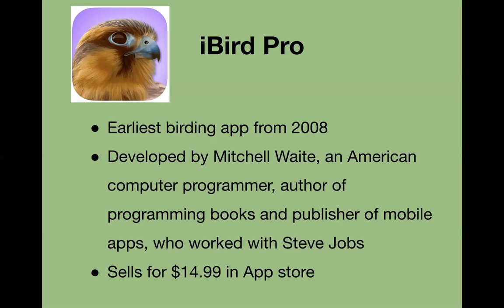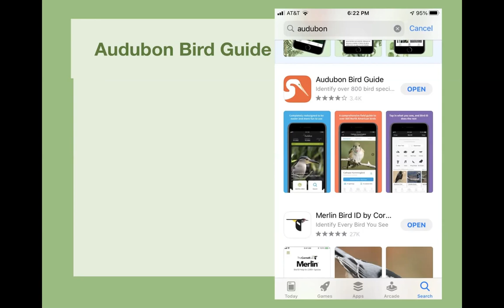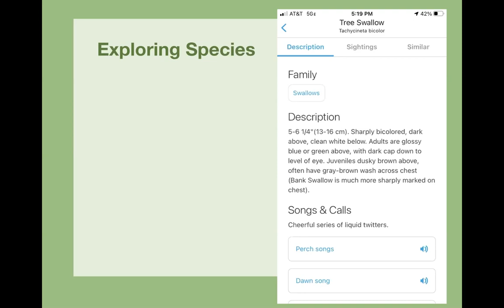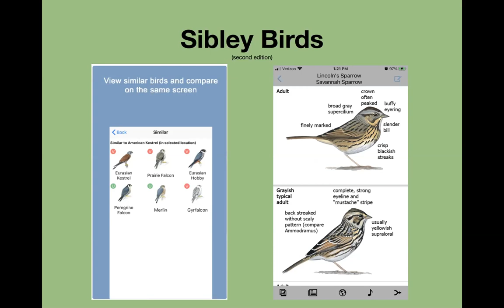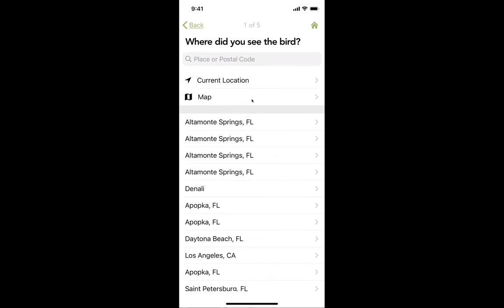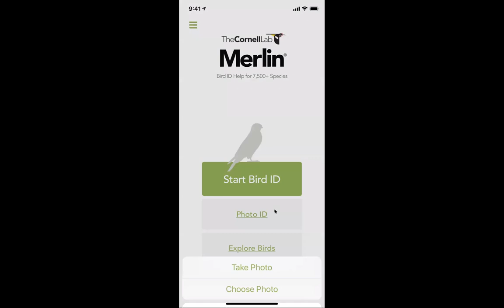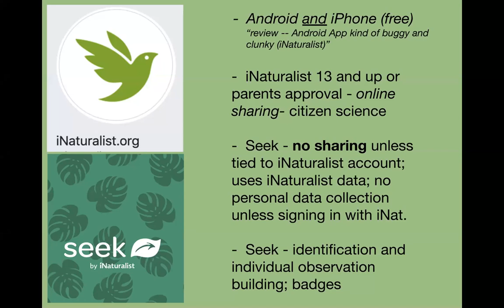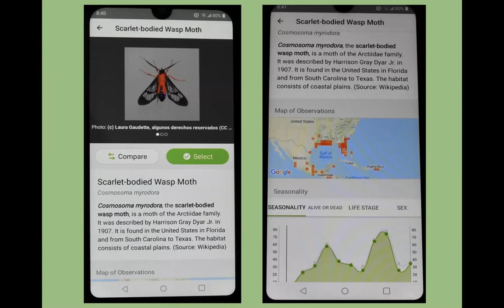Bird Chat: Birding Apps by the Bird Chats Team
The Bird Chats team reviews some birding apps, including iBird Pro, Sibley, Audubon, Merlin, iNaturalist and Seek. Aired February 4th. 46 viewers on live.